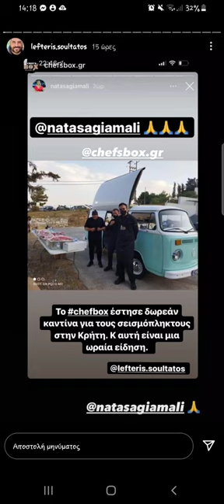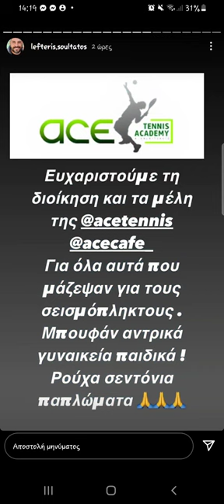Συστράτευση δυνάμεων για το Αρκαλοχώρι, από τον σεφ Λευτέρη Σουλτάτο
Στην περιοχή που επλήγη από το σεισμό βρίσκεται ο γνωστός Κρητικός σεφ. Στο πλευρό του επιχειρηματίες και καλλιτέχνες που βοηθούν έμπρακτα, αποδεικνύοντας ότι όλοι, "μικροί" και "μεγάλοι" γίνονται μια γροθιά όταν οι καταστάσεις το καλούν